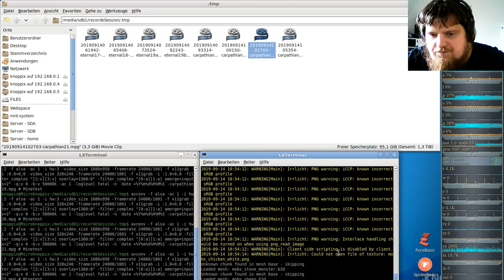German-Carpathian-server ( Minecraft orientiertes Spiel ) #22